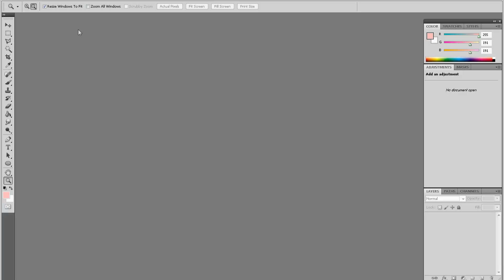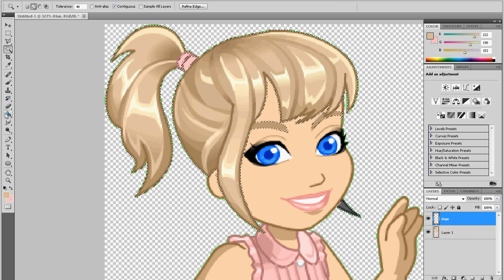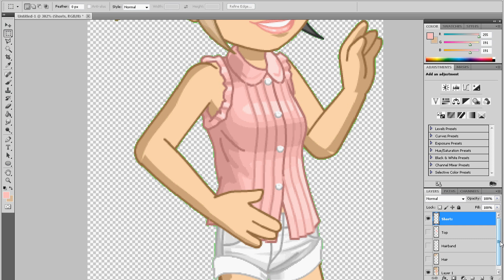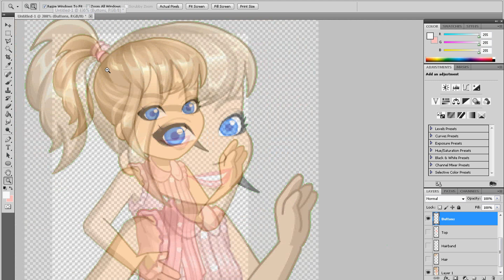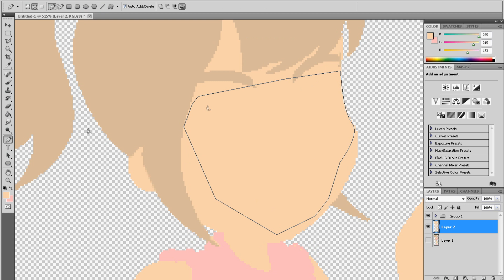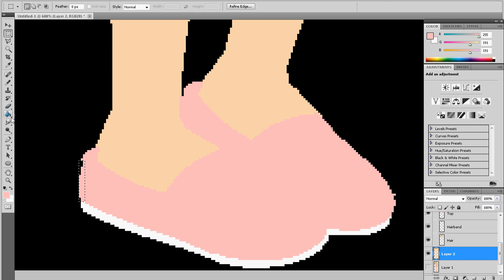WoozWorld - Photoshop Flat Effect tutorial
Song - Gorillaz-Clint Eastwood
Video Editor - Sony Vegas Pro 11
Screen Recorder - Hypercam 2
Videon Editor - Photoshop CS5